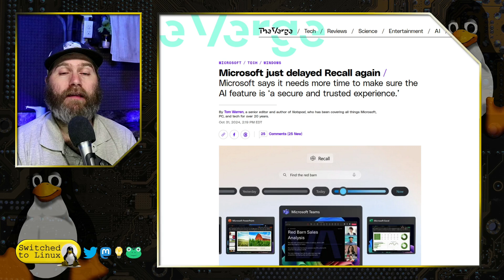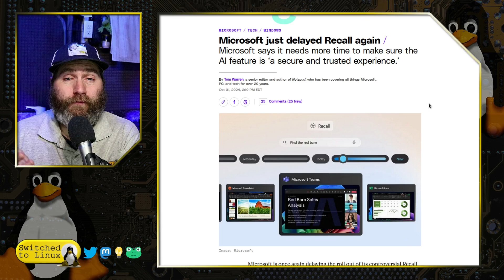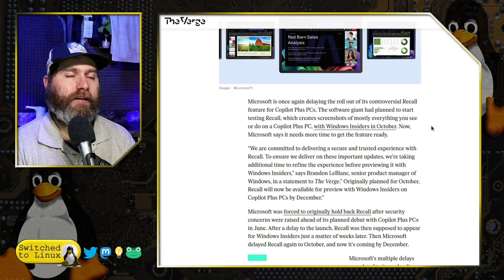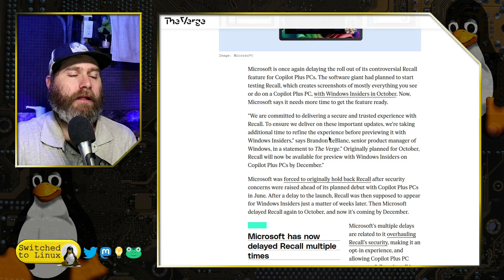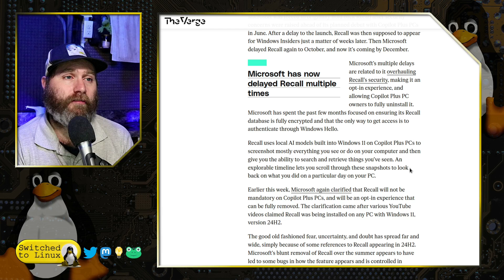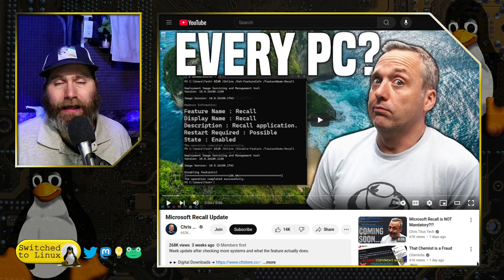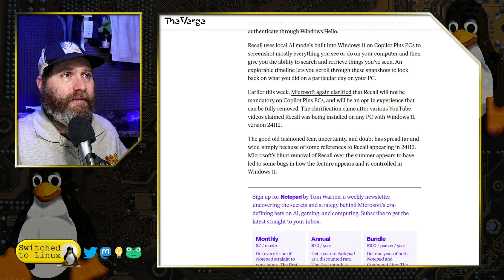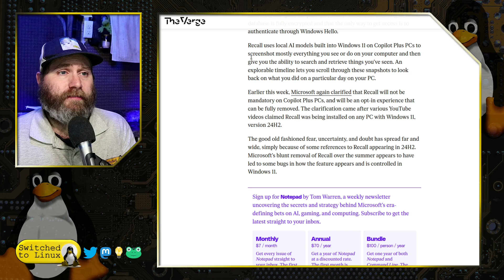Is Recall Really Installed?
Today we talk about some Windows shenanigans surrounding Recall. They are delaying it, but is it installed? What is going on?

00:00 - Intro
01:15 - Recall Overview
04:15 - What MIGHT be Going on
05:30 - Recall Being Delayed?
09:45 - Is It Mandatory?
11:50 - Microsoft is Probably Lying (IMO)
14:00 - This is Why I Switched to Linux

Support Switched to Linux!
🐸 Gab: @switchedtolinux
💡 Minds: @switchedtolinux